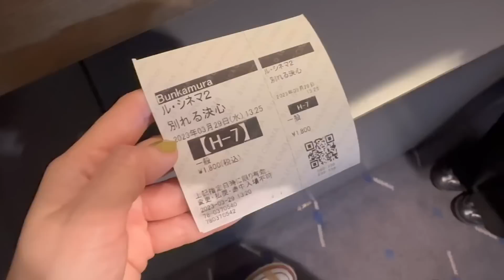【vlog】オフの日,準備,映画,お花見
やっほっぴ！
最近雨多くない！？
わたしはちょっぴし低気圧におうおう言うてます。

そしてみんな！
重大発表！←
わたし、
お花見できましたーーーーー🌸
やったーー！

ちなみに2回もしちゃった(ドヤァ

わたしの数少ないお友達が
ユーチューブを観て？かどうか知らんけど
誘ってくれたよ！
ありがとなぁぁぁ！！

わたしこんなにちゃんとお花見楽しめて嬉しいんよ！
今までは移動花見だったり、花チラ見くらいしか
してなかったからさ！
なんか食べたり飲んだりしながら
お花見するのっていいね🌸

最近歩いてるともう葉桜になってるから
今年はちゃんとお花見できてよかったなぁって思ってるよ🌸

ではまた次の動画で🌸
よい週末を過ごしてね🌸